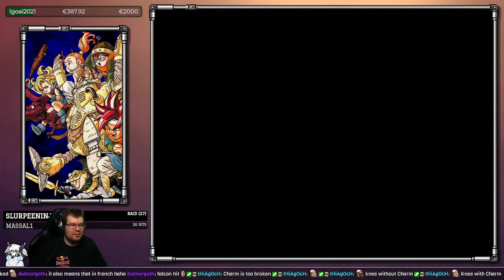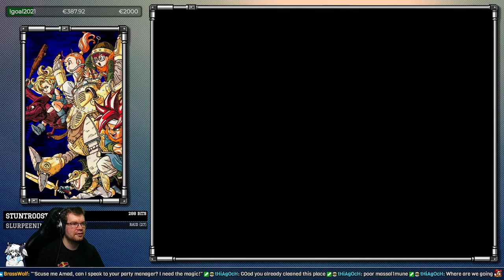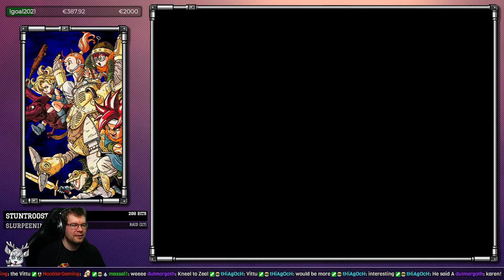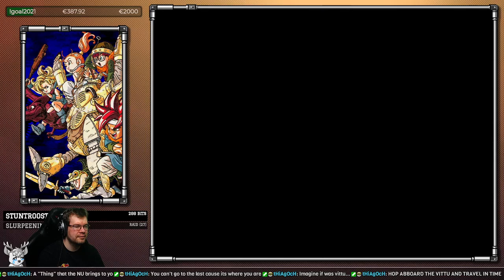Chrono Trigger blind playthrough - Part 4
Finishing Magus' castle, fighting a huge dinosaur back in the past before traveling to diiiistant future. Rather ego filled future, this civilization is quite something alright!